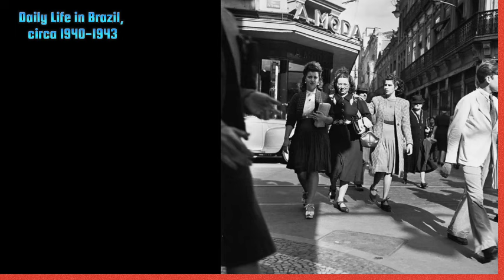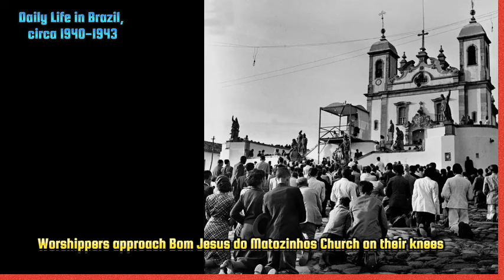Incredible and Stunning Historical Photos: History in Photographs‼️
Welcome to “The Past” Channel. We present rare and historic photographs of the world from various online sources as education and knowledge.
Take Your Imagination to the Past, because Every Photo Has Its Own Story.